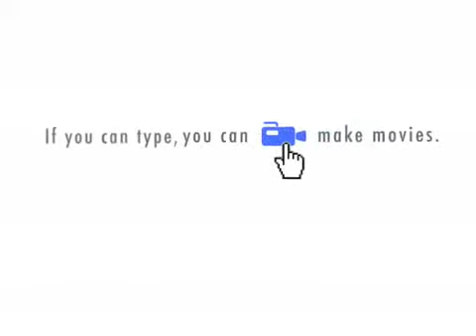Comfortibly Numb (Sit Com Style)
Pink Floyd Lyrics Sit Com Style